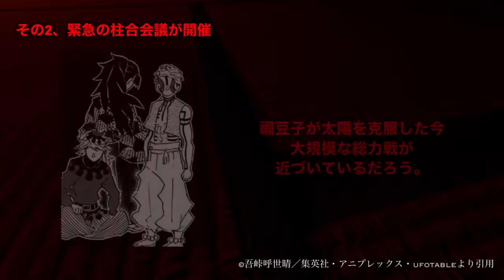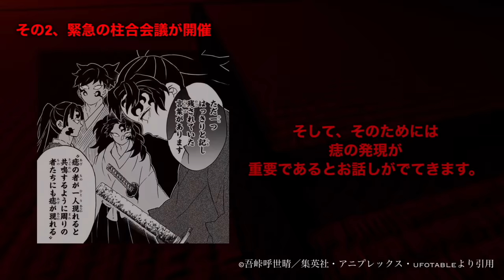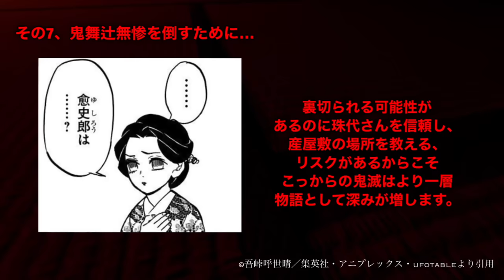【鬼滅の刃】柱稽古編・無限城編1話。2024年2月2日（金）0:00〜公開決定。1話解説、鬼滅まとめ【きめつのやいば】（鬼滅の刃 柱稽古編 無限城編 刀鍛冶きめつのやいば 1話フル、ふるおる、Nアニメ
渋谷事変

2024 年 2 月 2 日(金)より開催決定

おすすめ冬、春アニメ2023

ヒロアカ
呪術廻戦
無職転生
進撃の巨人 完結編

最新情報
原作125話〜131話

1度もうテレビアニメで見ているので、
さらっとしょうかいしていきます！！

炭治郎vs半天狗の激しい戦闘や
竈門禰󠄀豆子の太陽克服シーンなんかが見どころとなっております！！

劇場版

柱稽古編1話

その1、禰豆子と善逸、伊之助の掛け合い

こちらのシーンでは、初めて禰豆子の太陽克服を目の当たりにする
善逸や伊之助の反応が最高に面白いというシーンとなっております。
善逸の反応に関しては相変わらずで、まあ予想がつくような展開なんですけども、
伊之助が思ったよりも禰豆子に興味心身で面白かったそんなシーンですね！
早くこのシーンが見たいなと思っております。

その2、緊急の柱合会議が開催

この日、産屋敷邸では、緊急の柱合会議が開かれていた。

そう、久しぶりに柱が全員集合いたします。

そして、この柱合会議で主に話される内容なんですけども

禰豆子が太陽を克服した今
大規模な総力戦が近づいているだろう。
だからこそより一層戦力を底上げしなければならない。

そして、そのためには痣の発現が重要であるとお話しされます。
鬼舞辻無惨を倒すためには、よりその力を解明しなければという話になるんですけども、

一方で痣を発現したものはどなたも例外なく、という話も出ますね。

つまり、痣の発現や無惨を倒すための会議が行われます。
そして、そのために柱による底上げ訓練、
柱稽古編の開幕へ導入ともなっています。
かなり、物語として進展のある中身となっているので、全集中で楽しんでいただけたらなと思います。

その3、甘露寺蜜璃の受け答えが最高

こちら痣の発現に関する質問をされた時、
このように返答してしまう甘露寺さんが最高すぎるシーンとなっています。

痣が発現した時どうでしたか、という質問に対して、

てな感じでねもうね甘露寺ワールドが全開でたまらないですよね、
花澤香菜さんのアフレコが容易に想像できますね！！

で、これに対して柱たちの反応も最高なんですよね
一番参考にならないやつだっていうね、うんもう最高だね

その4、いよいよ柱稽古編が始まります。

特別な訓練が始まりました。
その名も
柱稽古

柱よりも下の階級のものが柱を順番に巡り、
稽古をつけてもらえるという
鬼殺隊 底上げ訓練

基本的に柱はつぐ子以外稽古をつけていなかったと
理由は単純
忙しいから
柱は警備担当地区が
広大な上に鬼の情報収集や自身のさらなる
剣技向上の為の訓練
その他にも
やることが多かった。

しかし、禰豆子の太陽克服以来　鬼の出没がパタリと止んだ。
その結果、鬼殺隊全体への稽古をつけられるようになったと
そんなわけで始まる柱稽古編なんですけども！

今回そんな柱を巡る順番と内容がこちら

まずは宇随天元によるしごき、
基礎体力向上から始まり、
甘露寺蜜璃による地獄の柔軟、というかご褒美
そして時透無一郎による高速移動の稽古
蛇柱による太刀筋矯正
風柱による無限打ち込み稽古
岩柱による筋肉強化訓練
いや〜なかなかきつそう〜これを順々に巡っていくわけですね〜！！

1人の男を除いて、、
あれ？？冨岡義勇さんの訓練はどうした？？

ということで、続いての見どころなんですけどもこちら、

その５、冨岡義勇の過去と現在

自身は水柱ではないと言い張る冨岡義勇、
一体何があったのか、炭治郎はそんな冨岡さんにしつこく付き纏います。

その結果、炭治郎にある真実を述べます
それは、そう冨岡義勇さんは最終選別を突破していないというのだ。

それには錆兎という同期が影響しているようです。
ここではそんな冨岡義勇さんの明かされる悲しい過去と
未来、冨岡さんはどうしていくのがが明確に述べられる場面ですので、
めちゃくちゃ見どころが満載のシーンとなっております。

ここのシーンがめちゃくちゃ感動できますので、
ぜひ劇場版で見ていただきたいシーンですね。

なぜ忘れていた、
錆兎とのあのやりとり
大事なことだろう
思い出したくなかった。
涙が止まらなくなるから。
思い出すと悲しすぎて何もできなくなったから
蔦子姉さん
錆兎
未熟でごめん

そんな櫻井さんのアフレコにも注目ですね。
さあということで続いてなんですけども

その6、情緒不安定な胡蝶しのぶ

なぜだか、落ち着きがない胡蝶しのぶ、
一体何があったのか、感情の制御ができないのは未熟者です。
と自身に言い聞かせています。

そしてそこへ栗花落カナヲがやってきて

とあることについて話始めます。
私の姉、カナエを殺した
その鬼について
話しておきましょう。

実はこのシーン無限城編へのアプローチのシーンとなっておりますので、
劇場版で公開されるかしっかりと見ておいてくださいね
このシーンがあれば無限城編の制作は確定と言えるでしょう。

さあそして第一話 最後の見どころシーンなんですけども

その7、鬼舞辻無惨を倒すために

というシーンとなっております。
鬼舞辻無惨を倒すために協力しませんか？産屋敷邸にいらしてください。

と一体誰に話かけているのでしょうか？
そう、その相手とは、鬼であるあの人なんですよ。珠代さんということで、

鬼舞辻無惨倒すためにはどんな手段も厭わない鬼殺隊側の信念が垣間見えるそんなシーンとなっております。
裏切られる可能性があるのに珠代さんを信頼し、産屋敷の場所を教える、
リスクがあるからこそこっからの鬼滅はより一層物語として深みが増します。
そんなシーンで第一話は終了となるでしょう〜

まあこのシーンが一番オチとしてはいいよね！

【bgm】

【編集】

【おすすめ曲】

『ゆるキャン△』

【作品】